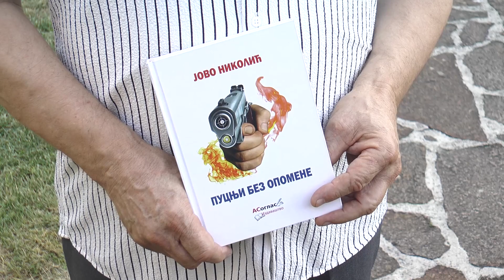16. Летњи улични ерски кабаре у Чајетини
16. Летњи улични ерски кабаре у Чајетини у организацији Библиотеке „Љубиша Р.Ђенић“ а под покровитељством општине Чајетина, одржан је протеклог викенда у Чајетини и на Златибору. Уз већ уобичајену забаву џез оркестра, додељене су и награде овогодишњим победницима -афористичарима, а публика је имала прилику да види и две представе које су на различите начине бавиле ерским хумором. Манифестацију је отворио председник општине Чајетина, Милан Стаматовић.